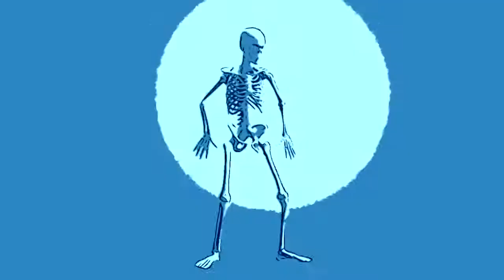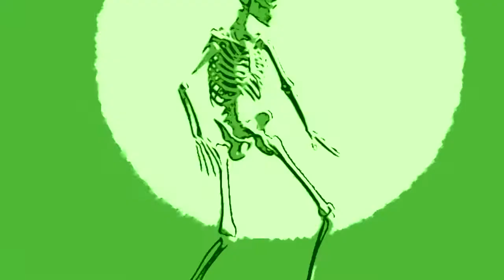THE SPLASH KING - Electro-Celtic Banjocore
All hail "THE SPLASH KING," the new single from my upcoming new album - ATTACK OF THE CELTIC ELECTROCAT drops on February 29, 2023!

Special thanks to the Martian Endowment for Terrestrial Arts, whose generous support made this ambitious project possible.

THE SPLASH KING - composed by Adam Hendey
music and video produced by Adam Hendey